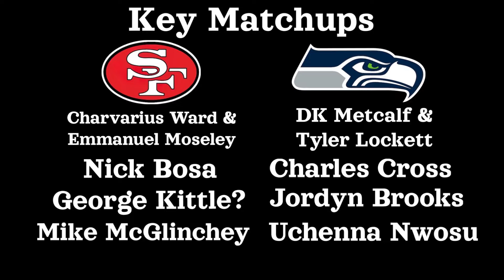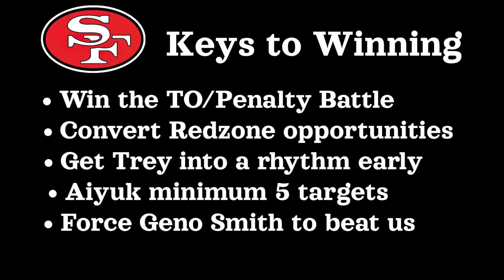49ers VS Seahawks Week 2 Preview! KEYS TO THE GAME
Thank YOU for stopping by the Channel! I appreciate all of you!

Today we preview the Week 2 matchup between the 49ers and the Seahawks. This is the 49ers 2022 Home Opener and the 49ers are also looking to get into the win column on the season.

Some of the biggest keys to the 49ers winning this game include:

Winning the Turnover & Penalty Battle
Getting Trey Lance into a rhythm early
Target Brandon Aiyuk at least 5 times
Force Geno Smith to beat us

Some of the Key matchups include:
DK Metcalf & Tyler Lockett vs Emmanuel Moseley & Charvarius Ward
Nick Bosa vs Charles Cross
Mike McGlinchey vs Uchenna Nwosu
If George Kittle plays, then Kittle vs Jordyn Brooks